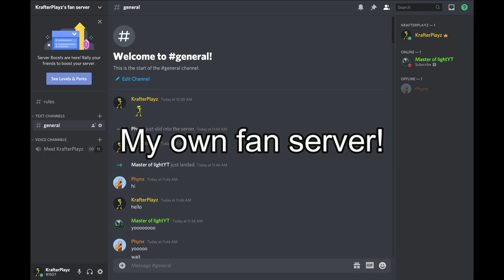Yet Again. Another Fan server V_V - Discord